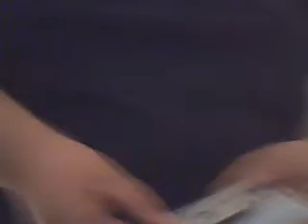faning ghost deck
cool it feels great